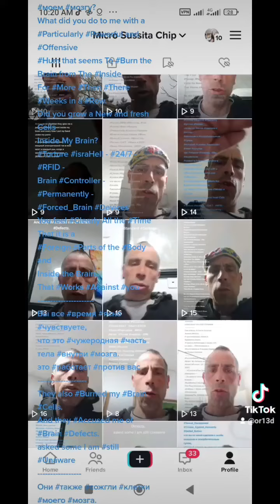An Inferior and Failed Israeli Product.--- Substandard Garbage 24/7 - From November 2016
Torture israHell - 24/7 - RFID -
Brain Controller - Permanently
An inferior and --- Failed --- Israeli Product.
что вы со мной сделали с
три недели подряд.
новые и свежие клетки в моем мозгу?
What did you do to me with a
Brain from The Inside.
For More Then There Weeks in a Row.
Did you grow a New and fresh Cells
Inside My Brain?
Brain Controller - Permanently
You feel Clearly All the Time
That it is a
Inside the Brain.
That Works
Вы все
что это чужеродная часть тела внутри мозга.
это работает против вас
They also Burned my Brain Cells.
And they Accused me of Brain Defects.
asked some I am
Они также сожгли клетки моего мозга.
И они обвинили меня в дефектах мозга.
спросил некоторые я до сих пор не знаю. .. беспочвенно и беспочвенно и лишено права на
--- Crooked Tree Does Not Straighten
That They Impose on The helpless
24 Hours 7 Days a Week
The United
Oriel. D.
And after the prostitutes hacked my phone for the thirtieth time since I bought it.  And they blocked my access to the fake Google account in Jerusalem.  for over 7 hours.  Now suddenly the internet works fast